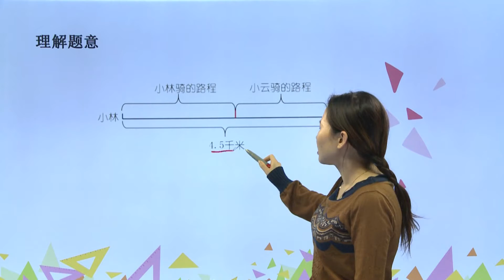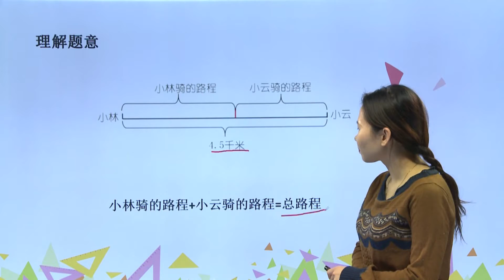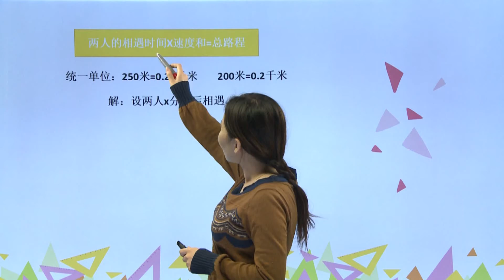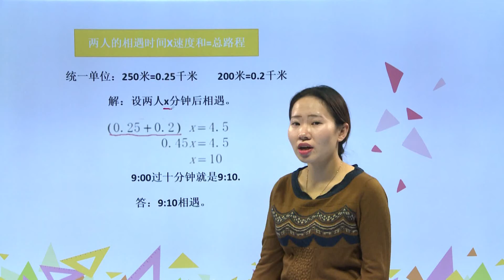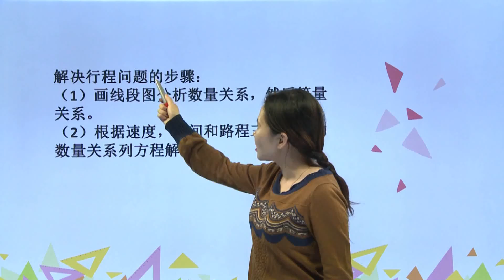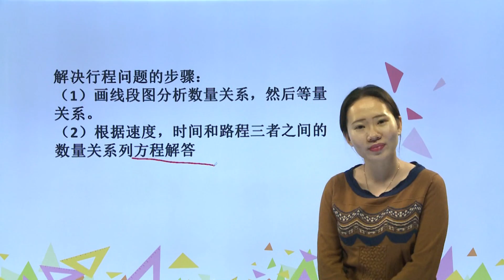358ax+bx=c的应用|小学数学|五年级上